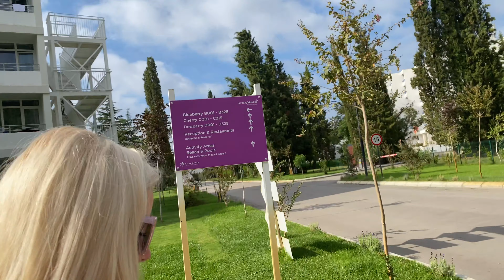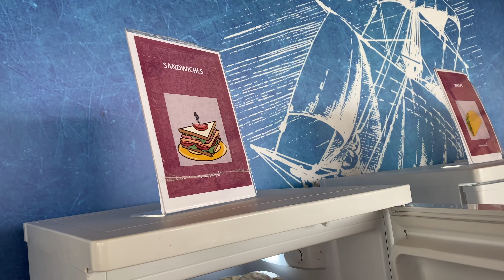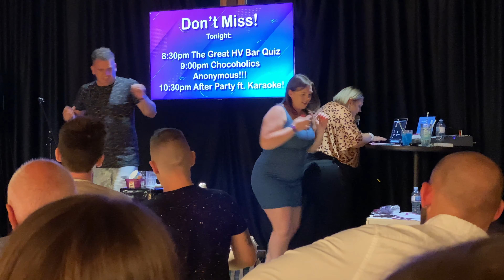Vlog - a day on Long Beach, Ulcinj, Montenegro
Jasmine from Just Jas ) and I took a trip to Montenegro recently and this vlog sees us on the beach called Long Beach.  We loved this beach and we had so much fun playing with the local dogs and cats, being in the sea and I took lots of lovely photos of Jasmine.

An author who writes creative non-fiction from all over the world.  Travel reviews and general life writing see me fill my passion.